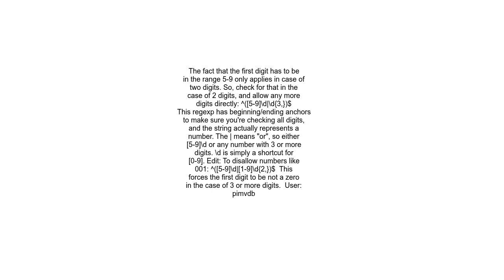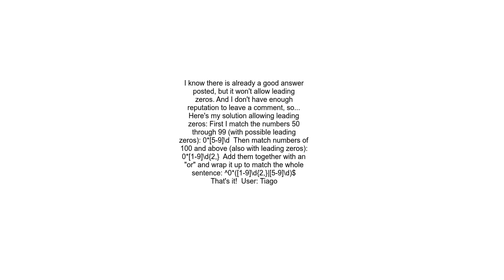RegEx How can I match all numbers greater than 49